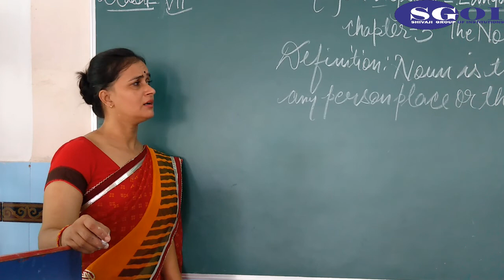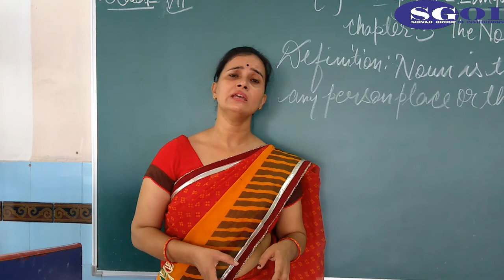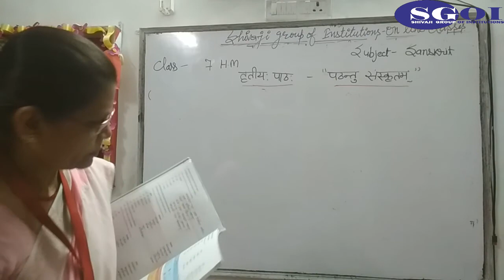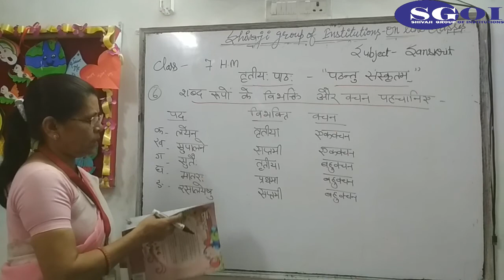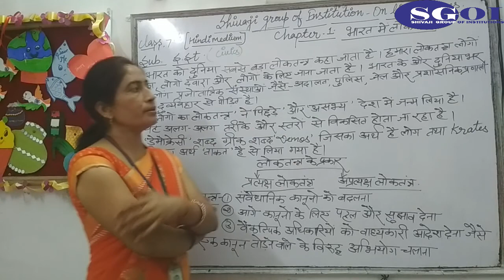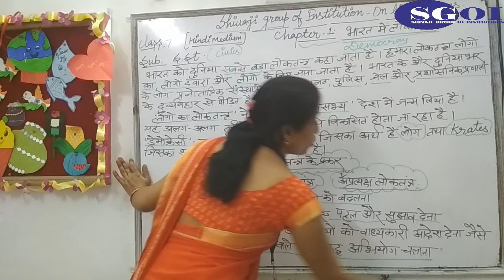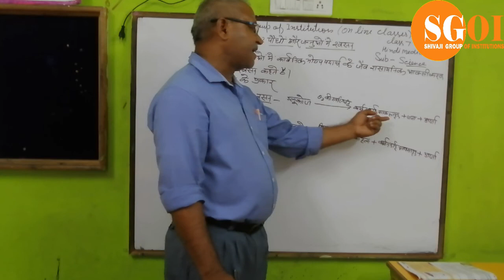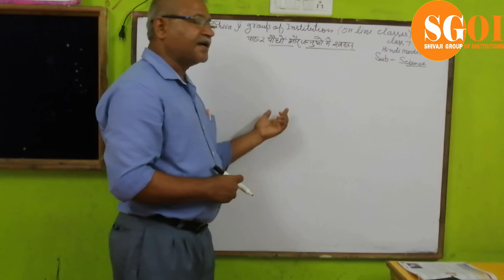SGOI CLASS 7 HINDI MEDIUM 24 JULY 2020